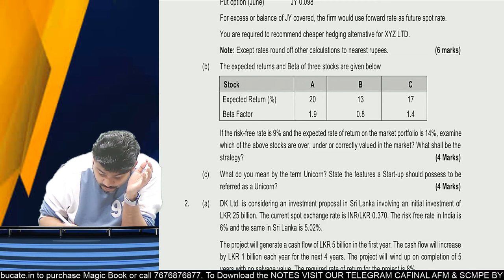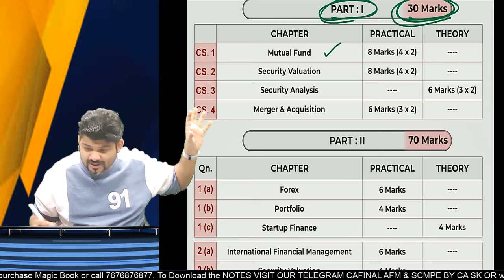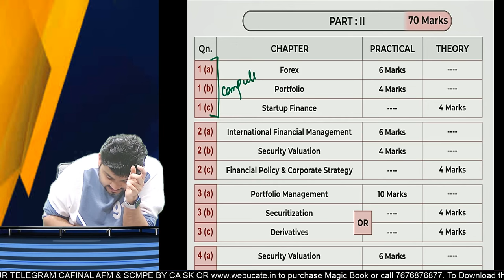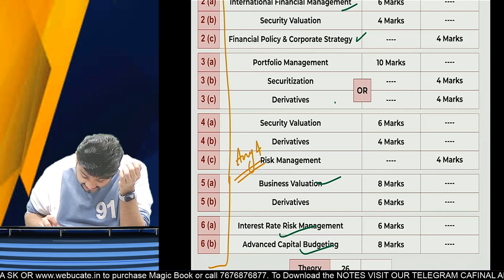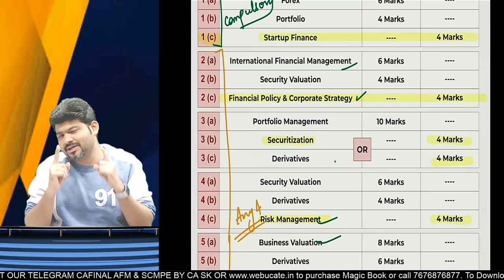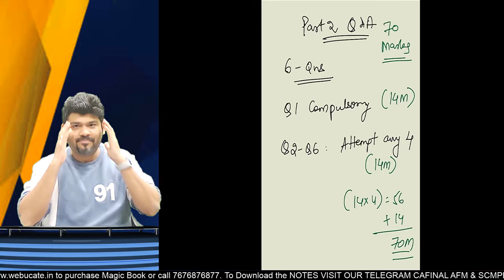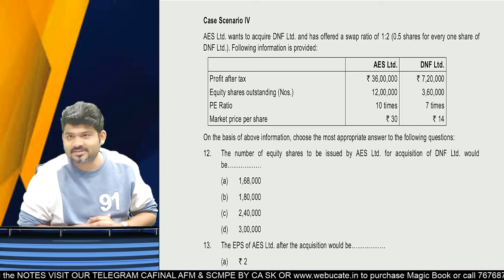EXAM PATTERN AND MTP ANALYSIS FOE CA FINAL AFM by CA SANKALP KANSTIYA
CA FINAL AFM MAGIC BOOK🎖🎖